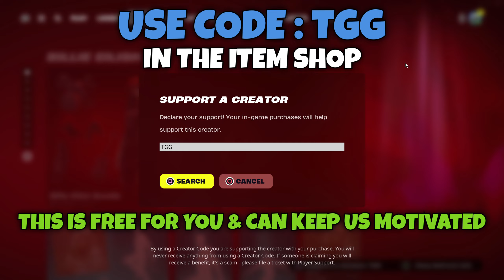THE BEST AFK XP GLITCH MAP in Fortnite SEASON 2 CHAPTER 5! (lvl 100)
🐐Use Code TGG 🐐

In this video I will show you a NEW Fortnite XP Glitch Map in Chapter 5 Season 2 !

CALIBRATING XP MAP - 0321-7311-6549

9.6%
xp glitch fortnite
5.6%
xp glitch chapter 5
3.8%
xp glitch
Kiwiguy
GKK
Whoods
AggroNicks
GKI
Legendkingtobi
byFargo
LAGRI
SurdinhoHD
Fhocks
fortnite xp glitch march 2024,
fortnite xp glitch CH5S2,
fortnite xp glitch chapter 5,
fortnite xp glitch new chapter 5,
1 million xp glitch fortnite,
fortnite xp,
fortnite battle royale,
fortnite C5S2,